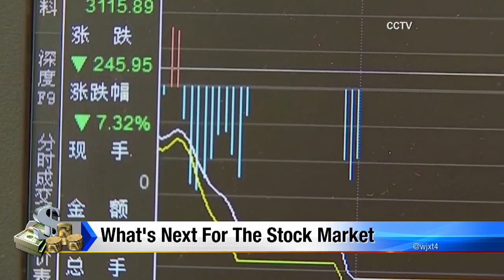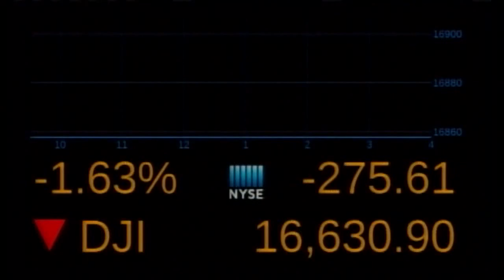Whats next for the Stock Market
Financial advisor Titus Pittman explains how you can protect your money after China's markets closing out a rough week.